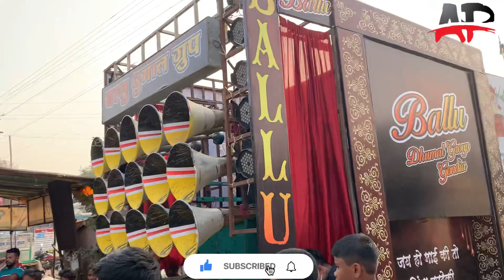Ballu Dhumal Gondia🔥- Haila haila hua hua Song- Gondia 2021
हेलो दोस्तों 🙏🏻

आपका हमारे चैनल में स्वागत है ।🥳

हम आप सभी के लिए गोंदिया के सभी धूमाल की विडीओ डालते है।

धन्यवाद ❤️

सम्पर्क करे :-